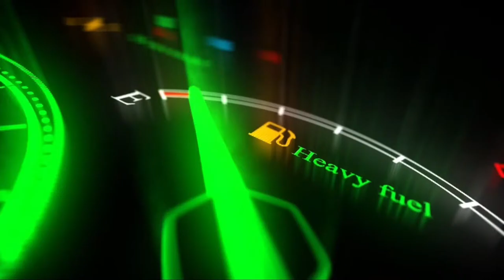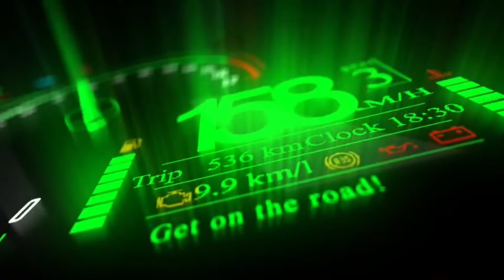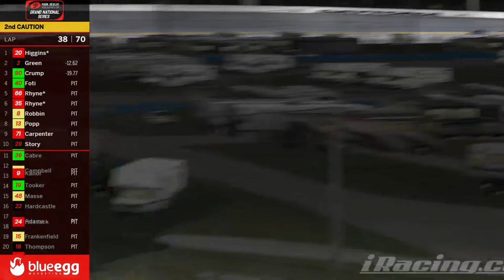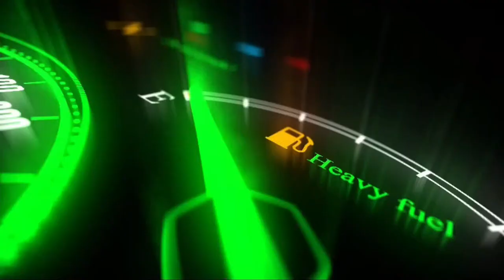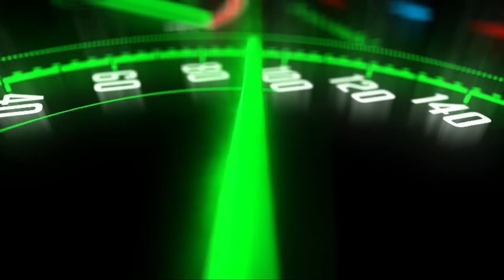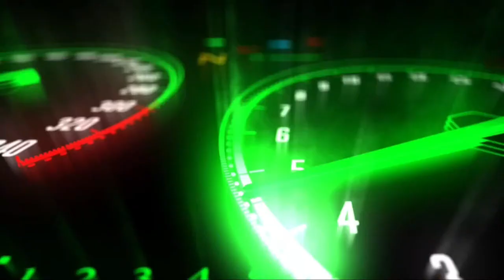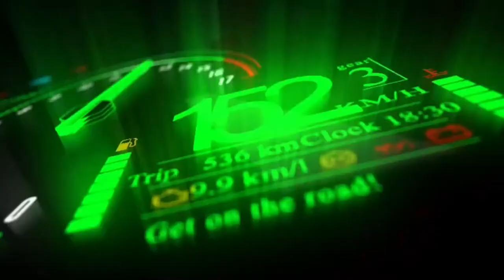2024A GN Race 11: June Bug 175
The 2024A Elite Rebilas Photo Grand National Series is ready to set the playoff field, and with a wildcard track like Daytona, it is wide open!

Tonight's race is in memory of the best dog, June Bug Goodman who unfortunately left this world far too young this past weeeknd.